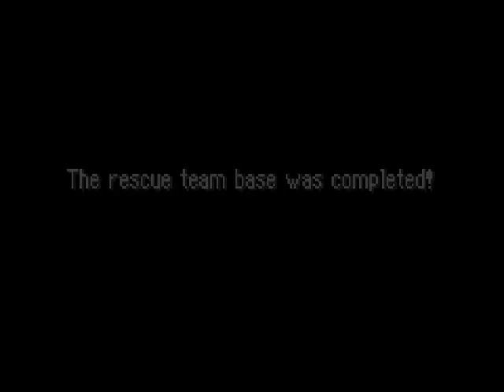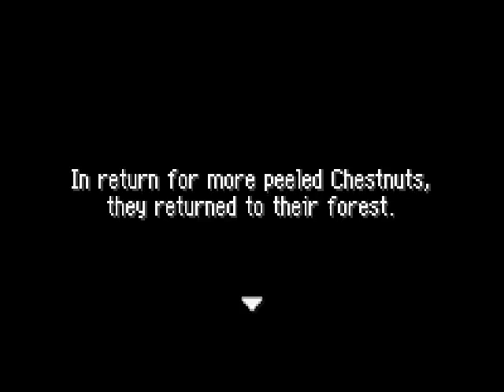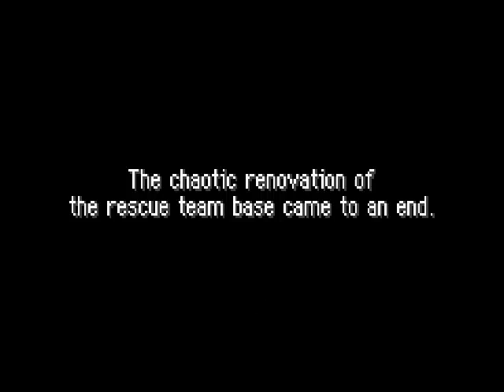Let's Play Pokemon Red Rescue Team Part 12